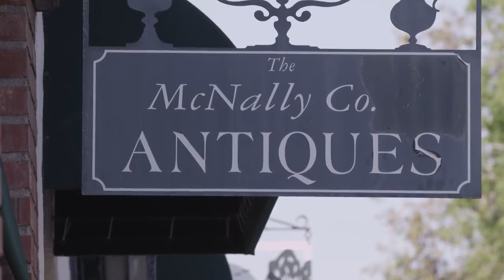Rancho Santa Fe Real Estate - Living the Southern California Lifestyle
Rancho Santa Fe is a luxury community. Affectionately referred to as "The Ranch", the community offers its residents beautiful views, fabulous golf, the opportunity for the equestrian lifestyle and the ability to create your own personal, private and exclusive residence. If you are looking for a home that has land, you will find it here.

Rancho Santa Fe is picturesque, serene and a short drive from downtown San Diego. The community is charming and approachable despite the distance and the space between the borders that define Rancho Santa Fe. You feel as if you have traveled back in time with all of the modern conveniences. This community is a place that I'm sure you will want to call home.